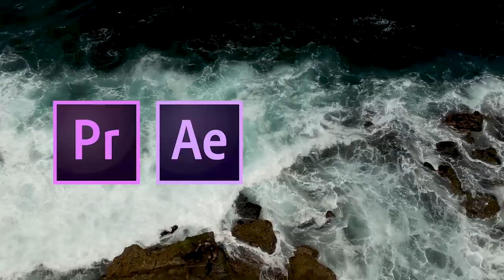Sam Kuhne - Video Editor Demo Reel 2020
Here is my newest demo reel featuring my recent work as a production intern for the Pittsburgh Penguins, along with various other projects completed. This reel showcases my video editing, color grading, motion graphics, and film making skills.
Projects included in reel:
Kris Letang Birthday Highlight Reel (Editing only, initially created during my Spring internship, other additional effects added specifically to demonstrate my skill sets and are not related to the Pittsburgh Penguins brand)
Penguins Pumper (Project completed outside of my internship to showcase motion graphic skills)
Anthony Angello Highlight Reel (Editing only, initially created during my internship, some additional elements added later for demo purposes only)
Sidney Crosby Post Game Interview (filmed only)
CBM Business Machines Promotional Video
Just Breathe Short Film
Gaming Montage for JBigsHD
Color Grading
All drone footage is solely my property